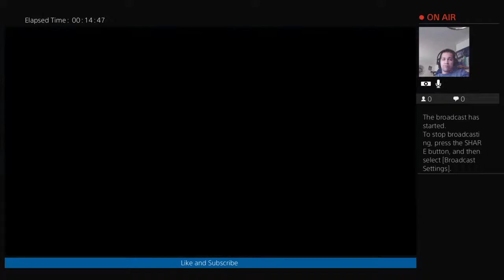Death Stranding ( Episode 3 Back to Knot City )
Come check out the next chapter of this amazing game